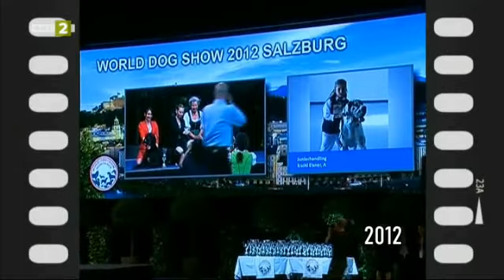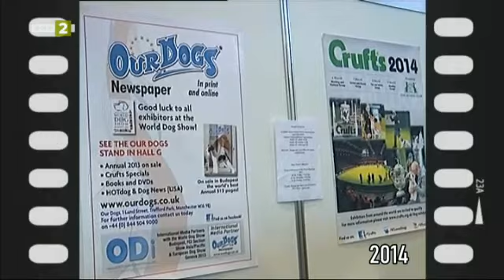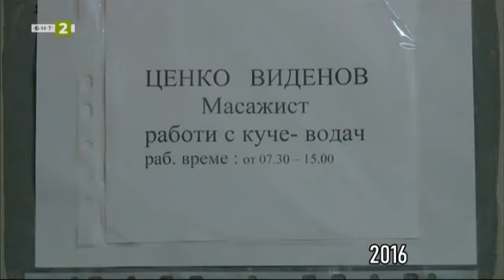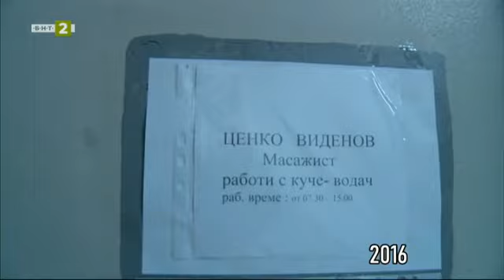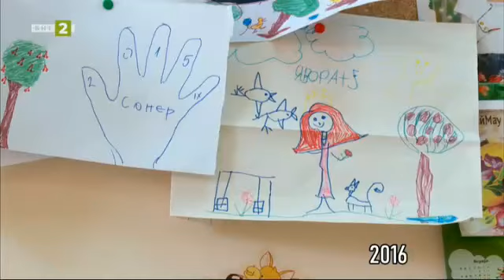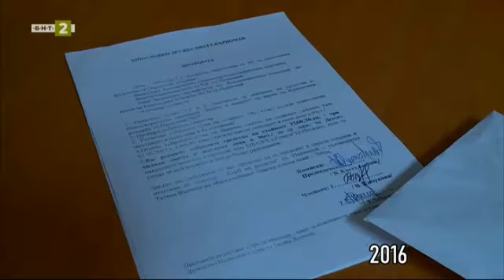Киноложкото „Време за губене“ празнува - "Време за губене" 08.05.2021 по БНТ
Гледайте предаването на Българската национална телевизия "Време за губене" на  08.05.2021!

Киноложкото „Време за губене“ празнува. Точно преди девет години рубриката за кучетата и техните хора се появи на екрана на БНТ2. Срещите с вдъхновяващи примери за връзката между човека и кучето, със събития и приятели - двуноги и четириноги, които срещнахме, са поводът за този празник. Над 150 епизода, в които ви разказвахме за всичко интересно и важно, което научихме. Прекрачваме в своята десета година с кратка равносметка и благодарност за преживяното.